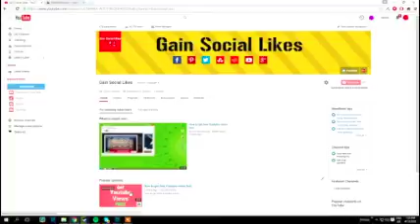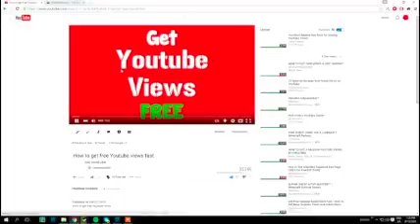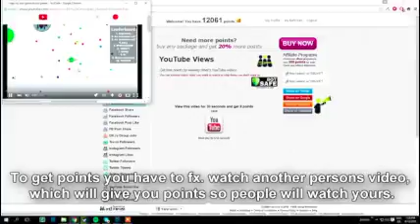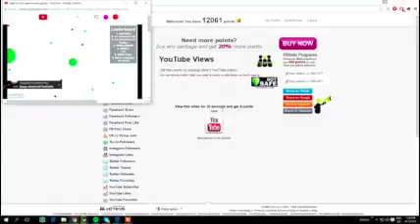FREE YOUTUBE SUBSCRIBERS AND VIEWS